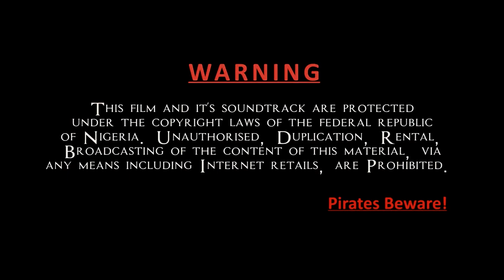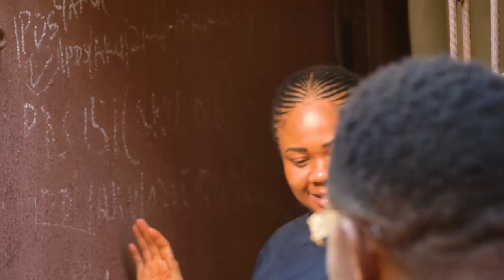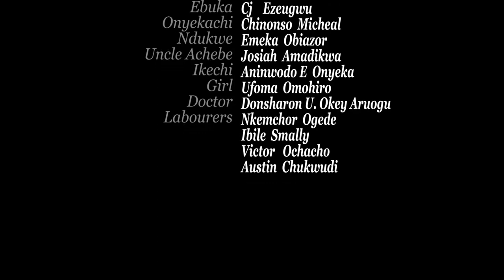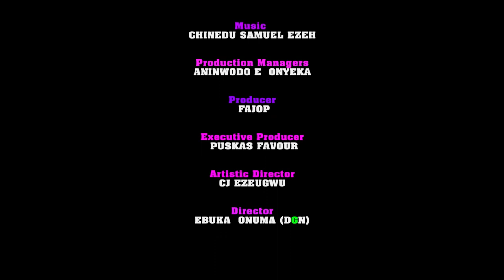SOCHIMA THE VILLAGE GAMBLER SEASON 8 (New Movie) Sammy Lee| Fassa Okafor | Njideka Okeke 2022 Movie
2020  Latest Nigerian Movies African Nollywood Movies

Watch and enjoy latest Nigerian movies on Nigerian number one YouTube Channel, FAJOPNOLLYTV, Watch Best and Amazing and Exciting collections of Nollywood/African Movies. FREE Nollywood Movies brings to you the best of Entertainment on YouTube Channel. Visit the Nigerian Nollywood Movies Channel, for New and Latest, Romance, Action, Epic and more Entertainment.

PUSKAS FAVOUR (FAJOP) Nigerian Movies

You can also watch all of the best and latest movies of all your favourite actors and actresses by following this

This is a Nigerian Nollywood 2018 Latest Full Movies. For your Nigerian Movies 2018 Latest Full Movies, subscribe to FajopNolly Tv and you will never miss out again in Nigeria Movies 2018 Latest Full Movies or Nollywood Movies 2018 Latest Full Movies. We are known for  wonderful and quality African movies 2018 Latest Full Movies. With us, the latest Nigerian Movies entertainment never stops!